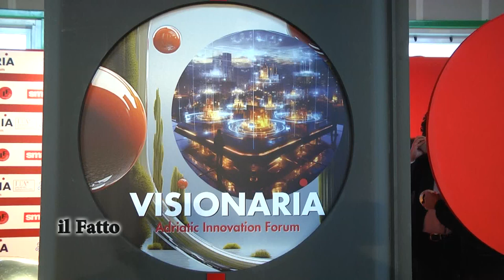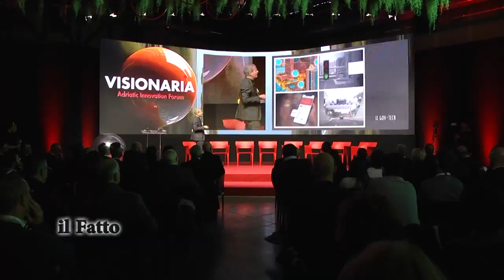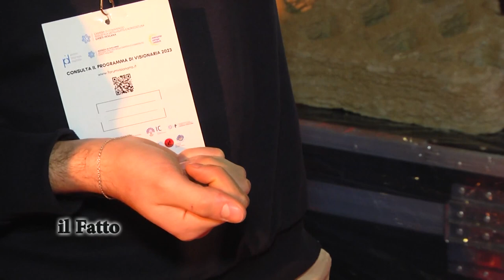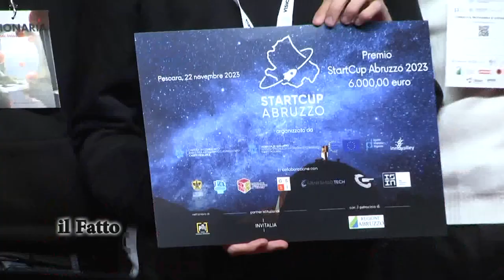IL FATTO - Terza edizione di “Visionaria” (prima parte)